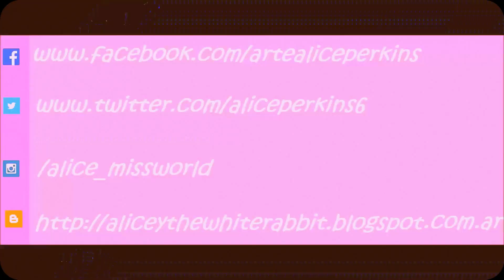Cuando ames; ¿podrías volver? | Poesía por: Alice Perkins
LEE AQUÍ | ABRE ESTA DESCRIPCIÓN |CLICK AQUÍ ABAJO
Hola, aquí les dejo una lectura de poesía lírica y surrealista subida al blog "Arte Alice Perkins". Que lo disfruten.
Link directo del poema en el blog "Arte Alice Perkins" para que lo leas con tu propia interpretación

 ¡RESPONDE A LOS COMENTARIOS DE ESTE VIDEO!

¡COMPRA MI LIBRO BUSCANDO EL TITULO DE MI LIBRO O MI NOMBRE EN:!
O ESCRIBE A: alice_missworld@hotmail para saber PUNTOS DE VENTAS O ENVÍOS.

Comparte mis vídeos o interactúa con tu like o comentario.
Ali Perkins, artista.